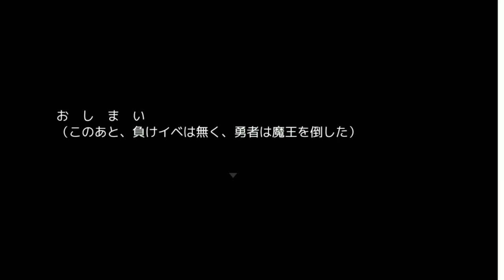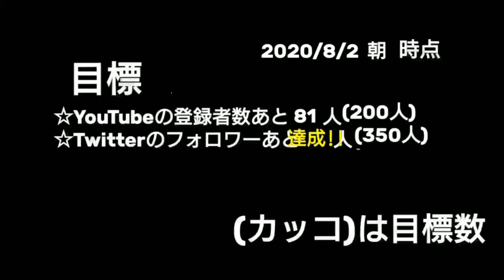(奇跡の仲間選び!!)【フリーゲーム】全力でゲームオーバーを目指す #5(終)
今回で全力でゲームオーバーを目指すは最終回です!!
全力でゲームオーバーを目指す
Kamd 様 作